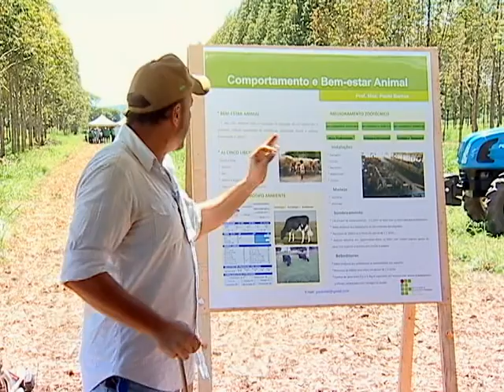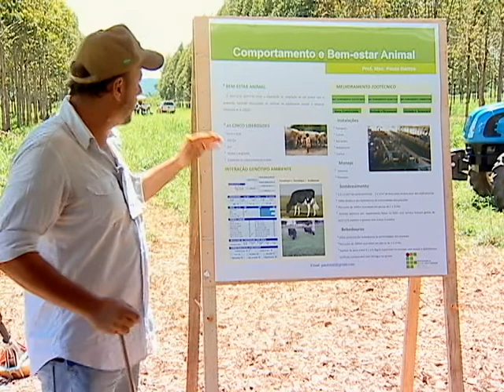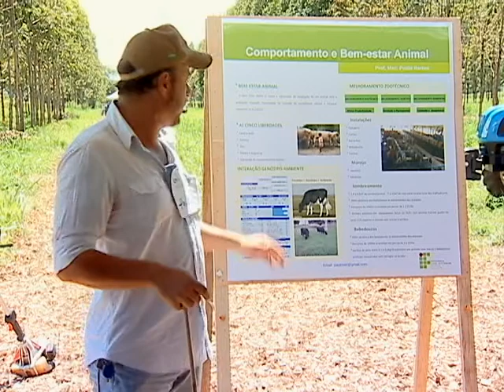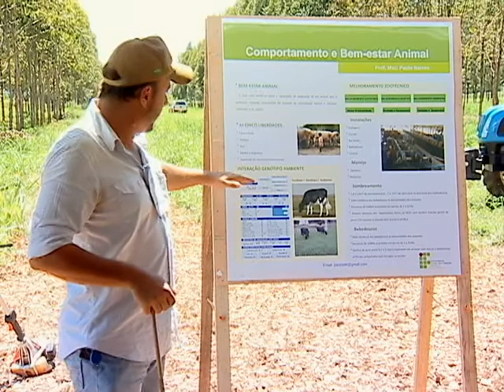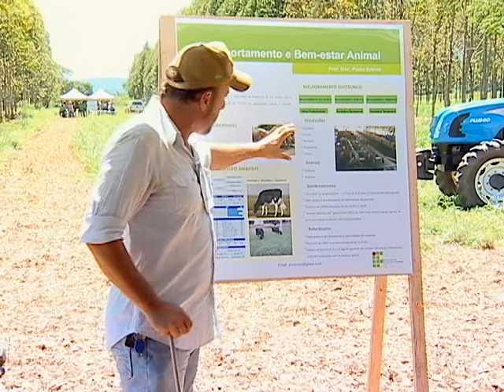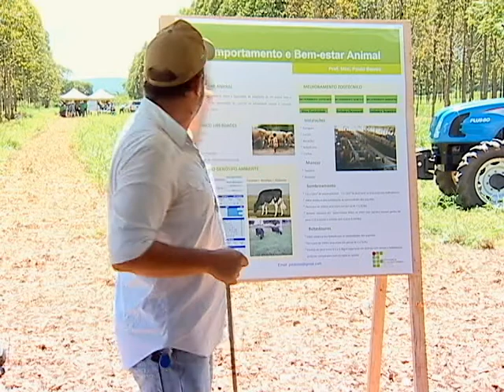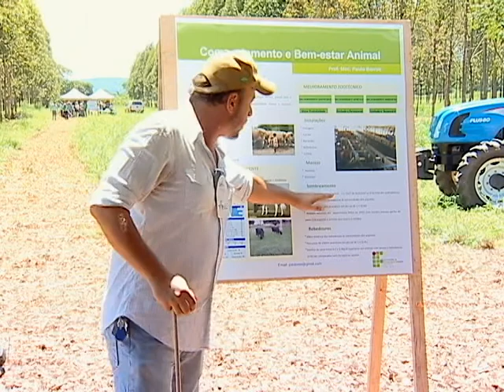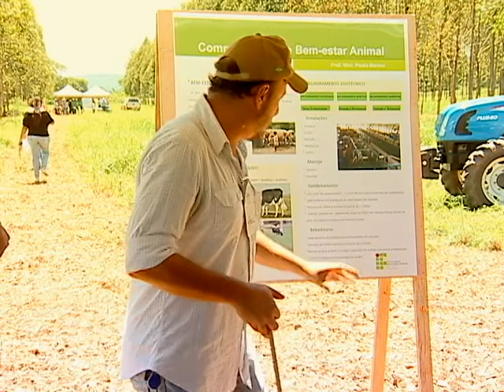Comportamento animal - Paulo de Barros (IFMT)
Palestra "Comportamento animal" apresentada pelo professor do IFMT Paulo de Barros durante o   1º Dia de Campo da Integração Lavoura-Pecuária-Floresta e Agricultura de Baixa Emissão de Carbono no Bioma Pantanal - 05/12/2014.
 Evento promovido pela parceria da Embrapa com Sistema Famato/Senar.